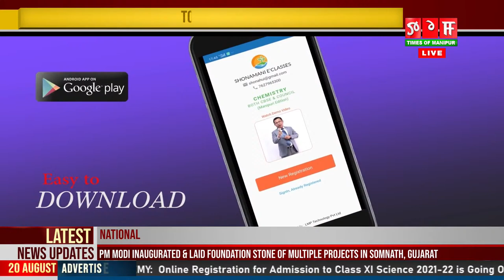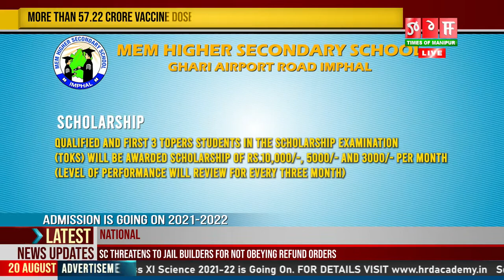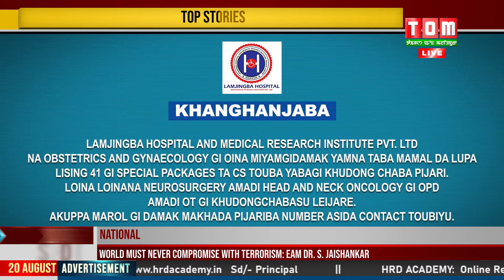TOM TV 3:00 PM MANIPURI NEWS, 20TH AUG 2021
NEWS ANCHOR: BIJU LAISHARM